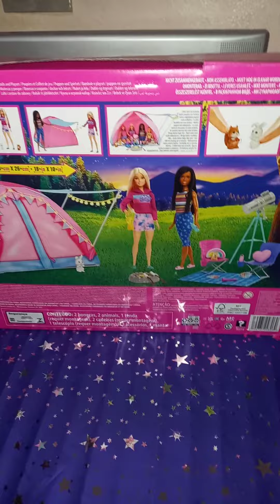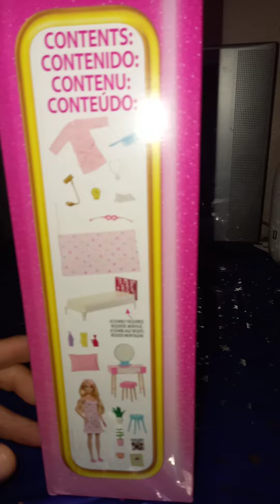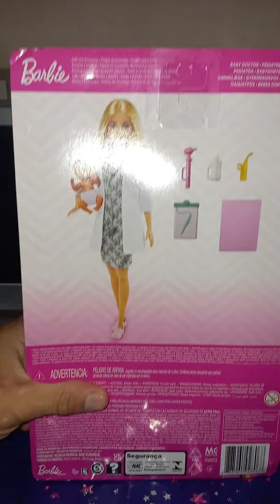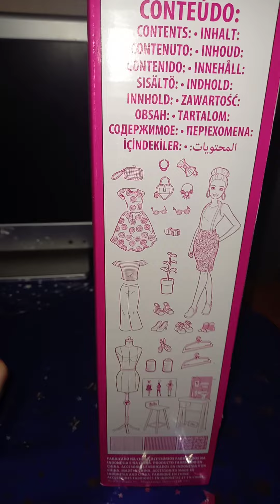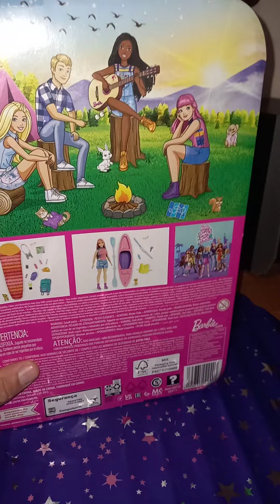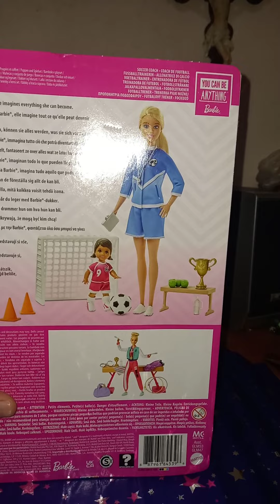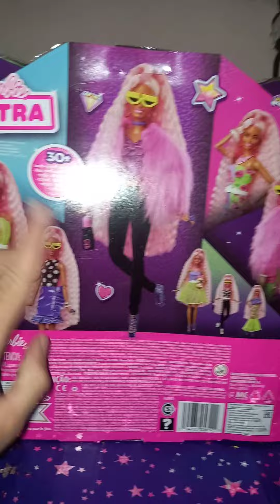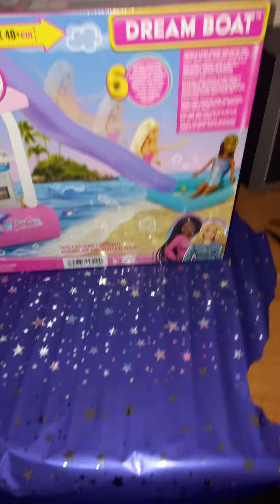Unboxing regali di Natale parte 1,quest'anno abbiamo esagerato più del solito